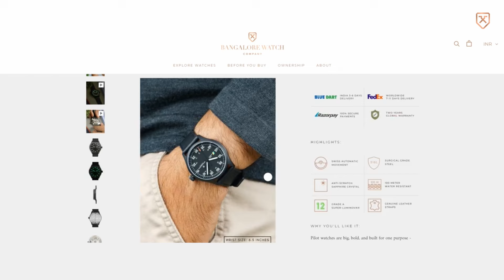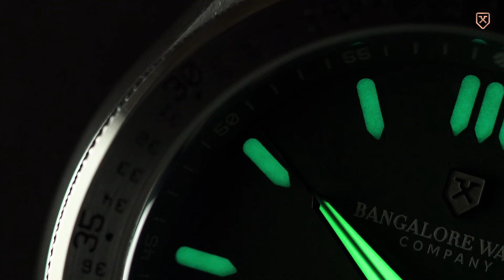My Review Of Bangalore Watch Company, S6:EP1 Ankeet Guha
Ankeet is from Bangalore, India, and has been living there for the last 20 years. His watch-collecting journey started very recently, and in that time, he has been drawn to watches that have some sort of a story behind them. Over the past year, Ankeet has built a collection that includes a watch he purchased from Bangalore Watch Company. He discovered BWC online and was immediately captivated by the MACH 1 Stealth, falling in love with the details from the fin flash to the case. Hear about Ankeet’s journey into the world of watches and why he loves the MACH 1 Stealth from the Bangalore Watch Company.

If you’d like to purchase a BWC watch reach us out here.